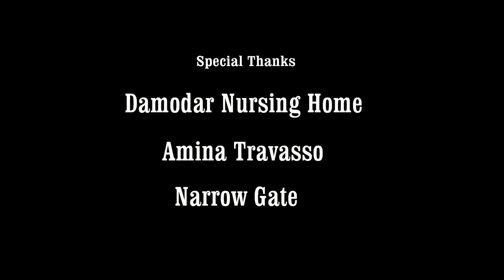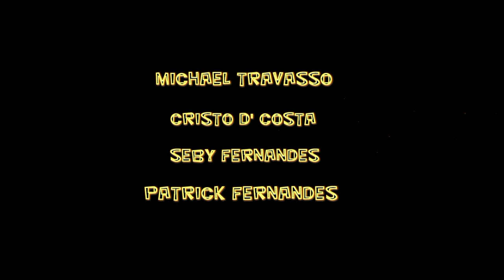Bhogsonnem: Film By Myran Travasso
Myran Travasso